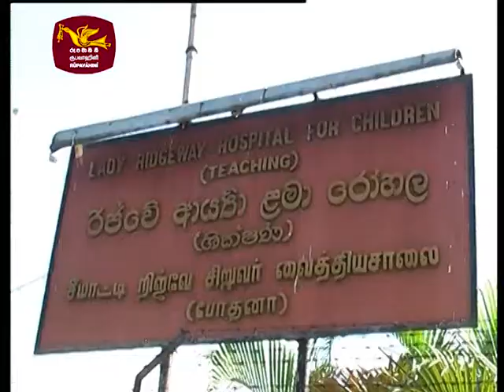Ranwan Rayak 4